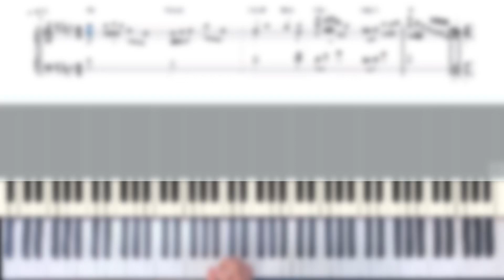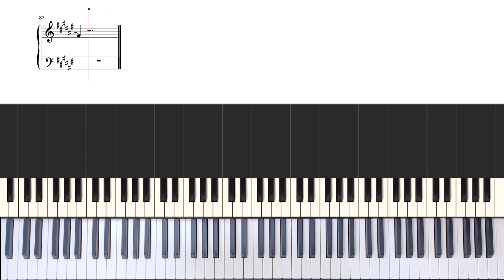【楽譜】SaucyDog『コンタクトケース』ピアノソロ楽譜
🌐原曲
『毎週４本』楽譜やストリートピアノ、弾き方講座など
皆さんの音楽ライフに役立つ動画を配信しています！
動画で配信している楽譜は有料でダウンロード、印刷も可能です。
皆さんとおしゃべりしたり、ピアノ弾いたりします！

☝️楽譜をさがす
🌏自己紹介
6歳よりピアノを始め、クラシックやポップス、シンガーの伴奏者としてライブ活動を経験。9歳から始めたサックスでは、吹奏楽部やビッグバンドJAZZサークルに所属していました。
また大学のアカペラサークルでボイスパーカッションを始め、ハモネプ2015に出場しTV出演したり、全国大会でベストボイスパーカッショ二ストに選ばれるなど、幅広い音楽経験をしてきました。